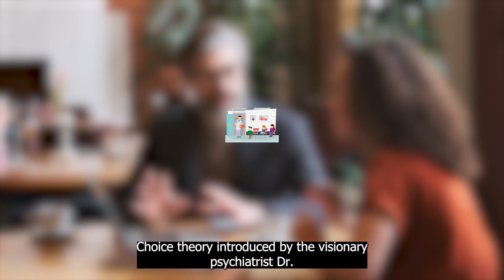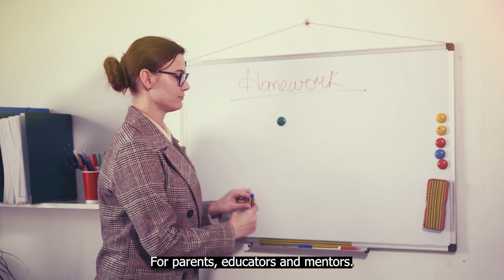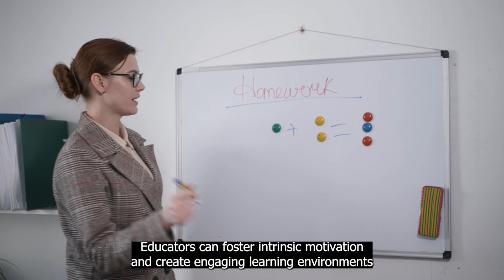Choice Theory | The Inspirational Story of William Glasser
Embark on a compelling journey into the world of Choice Theory as we delve into the life and legacy of the visionary psychiatrist, William Glasser. In this captivating video, we explore the transformative concepts and principles that revolutionized psychology and personal development.

Join us as we uncover the inspiring life story of William Glasser, a man who challenged traditional approaches to mental health and human behavior. From his early struggles to his groundbreaking discoveries, we witness how Glasser's determination and curiosity led him to develop Choice Theory—a philosophy that emphasizes the power of personal responsibility and the freedom of choice.

Discover how Choice Theory empowers individuals to take control of their lives, build meaningful connections, and achieve lasting happiness. Through profound insights and real-life examples, we explore the concept of internal locus of control and its role in shaping our perceptions, behaviors, and relationships.

Witness how Glasser's work extended beyond clinical settings, influencing education, leadership, and everyday interactions. Learn how the Five Basic Needs and Seven Caring Habits form the foundation for nurturing healthier relationships and fostering a more fulfilling life.

In this video, we celebrate the impact of William Glasser's revolutionary ideas on mental health, personal growth, and interpersonal dynamics. Whether you're a mental health professional, educator, or simply seeking self-improvement, Choice Theory offers a fresh perspective on understanding ourselves and others.

Join the movement of individuals who embrace the power of Choice Theory to create positive change in their lives and communities.